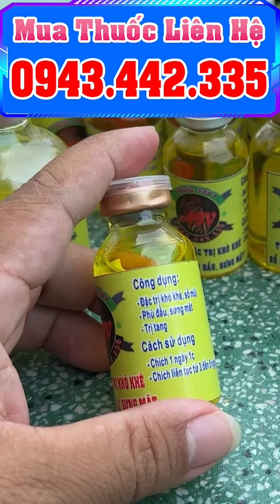Số lượng khoản 2 ngàn con trống như vậy ae xem hàng mẫu chơi.